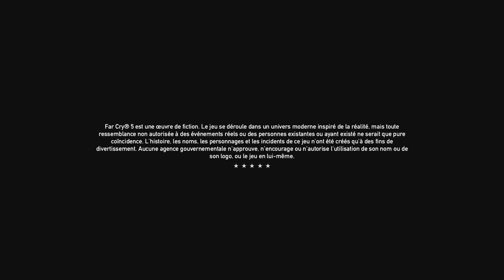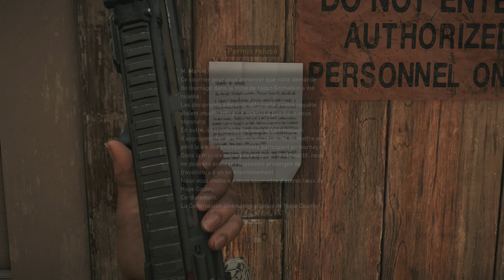FAR CRY 5 FR PS4 PARTIE 41